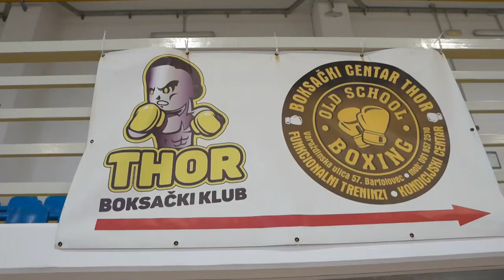HRVATSKI BOKS 41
HRVATSKI BOKS - TV-emisija 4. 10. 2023. prikazana na Sportskoj televiziji!
Reportaže s 1. kola Hrvatske boksačke lige u Bartolovcu i s otvaranja nove boksačke dvorane BK Davida u Koprivnici!